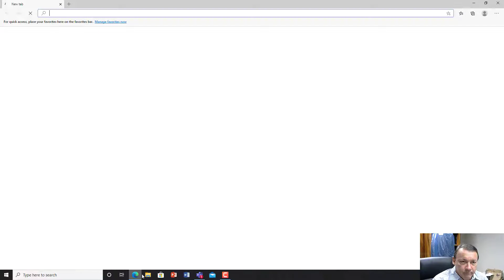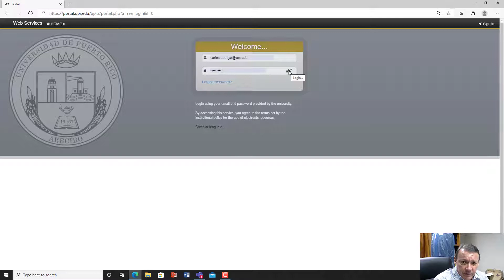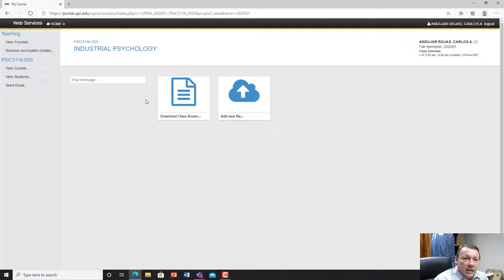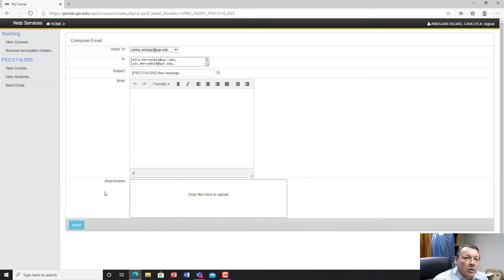Cómo enviar un correo desde el portal de la UPR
Explica el procedimiento que debe usar un profesor para comunicarse por correo electrónico con sus estudiantes a través del porta.upr.edu.